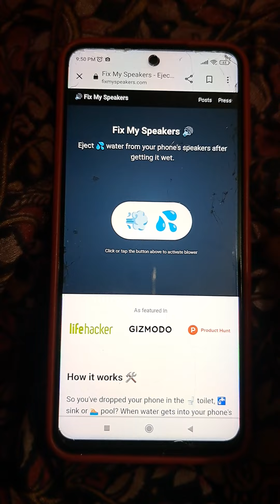Fix My Speaker 🔊 Remove/Eject water from your phone Speaker